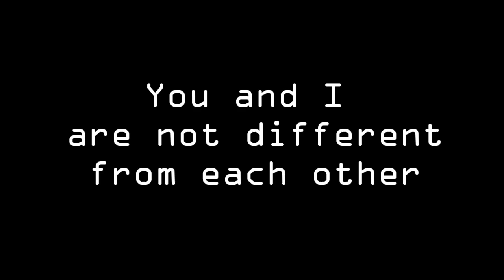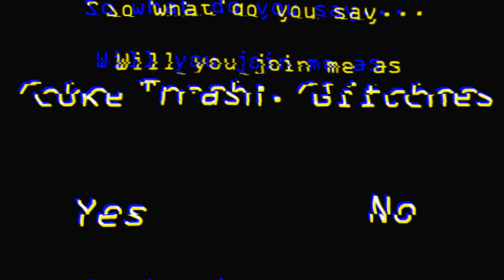Are We Over Or Is This A New Beginning?